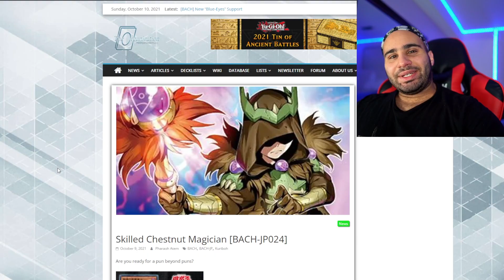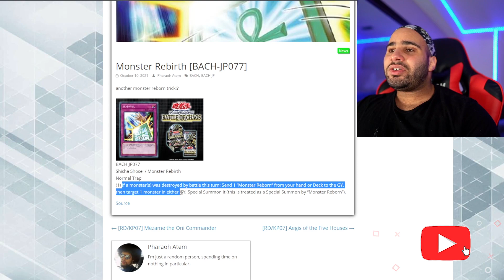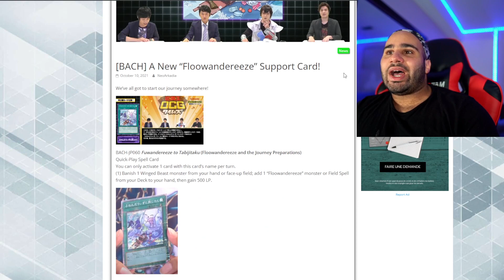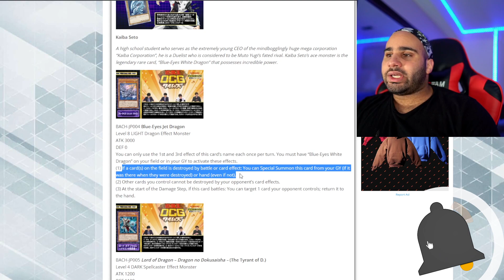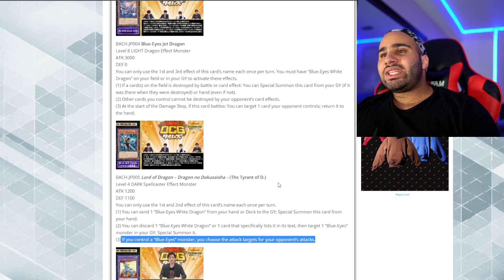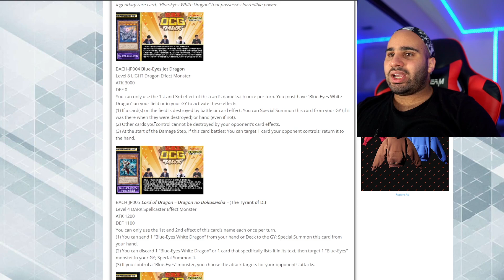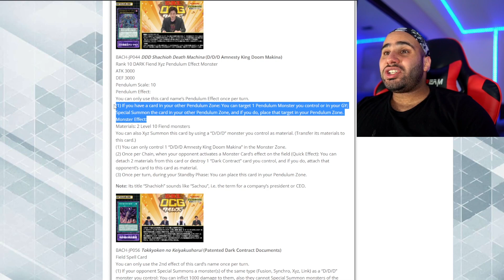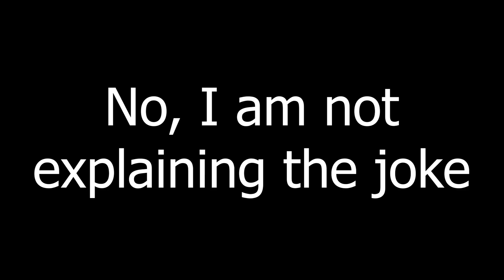OVERPOWERED NEW CARDS ! TIER 1 D/D + Blue-Eyes & Flundereeze Support ! Yu-Gi-Oh